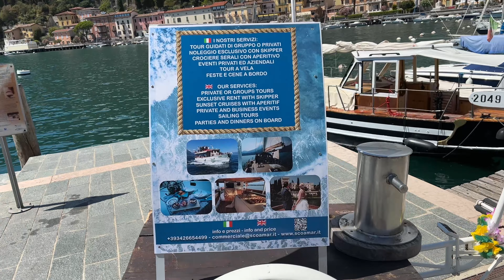Toscolano Maderno Lago di Garda 2022 / Midday Walk 2022 / Lago di garda , Italy walking tour